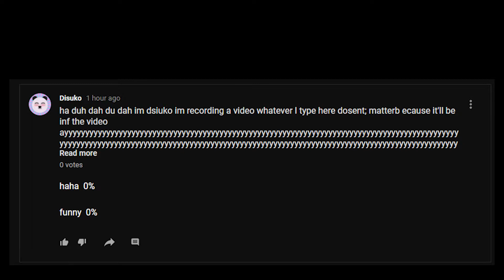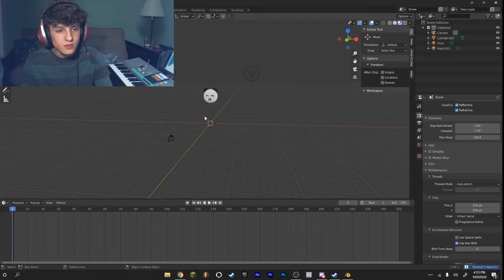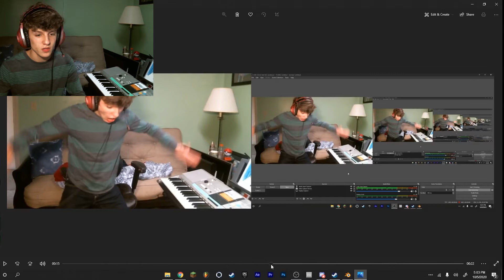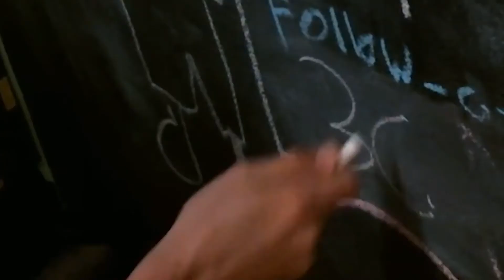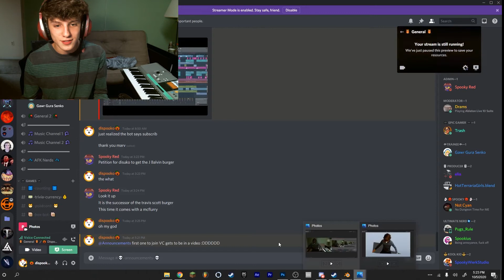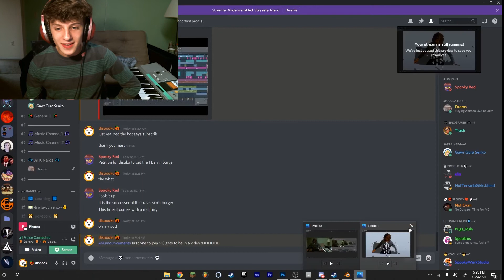Each Panda Represents One of You (300 Subscribers)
Also, I'm an epic official artist channel now :O